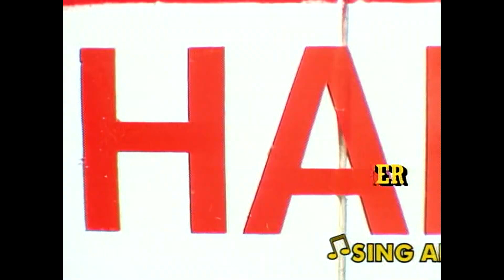🔵(LQ) Harold the Helicopter | Karaoke Instrumental | T&F Series 5